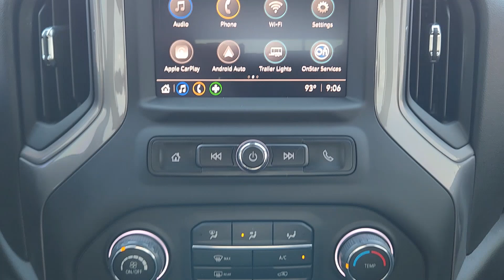2023 Chevrolet Silverado_1500 Custom OK Oklahoma City, Yukon, Yukon, Edmond, Norman, Mustang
Pre-Owned 2023 Chevrolet Silverado_1500 Custom available at Classic Chevrolet NW EXPY located in 8900 Northwest Expressway, Oklahoma City, OK, 73162. Servicing the Oklahoma City, Yukon, Yukon, Edmond, Norman, Mustang area.

Get acquainted with the  2023  Chevrolet Silverado_1500.  The Chevrolet Silverado 15 Hundred: The full-size pickup that's strong, quiet, and dependable, with the latest technology to keep you connected while you get the job done. These are just some of the great options this vehicle comes with: Apple Carplay®/Android Auto®, Pre-Collision System, Intelligent Auto on/off High Beams, Keyless Entry, Premium Sound System, Lane Keeping Assist, Remote Engine Start, Heated Mirrors, Satellite Radio, Steering Wheel Audio Controls. Powerful versatility meets comfortable convenience in the Silverado 15 hundred. Come in and drive it.